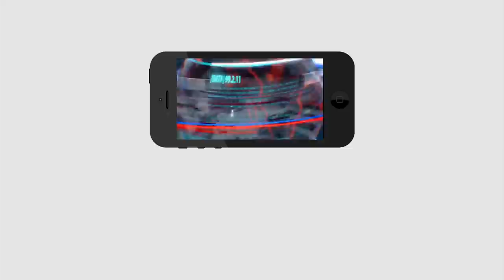Vallabhaneni Vamsi Likely to Meet CM YS Jagan | జగన్ వద్దకు గన్నవరం పంచాయితీ.. వంశీకి లైన్ క్లియర్